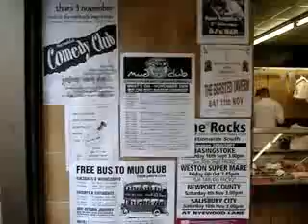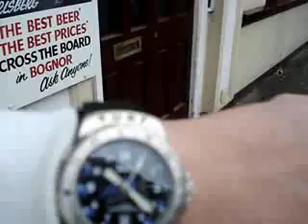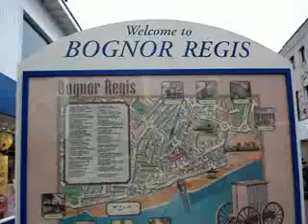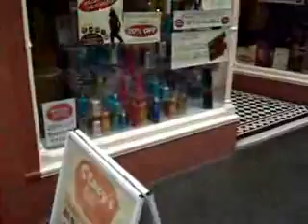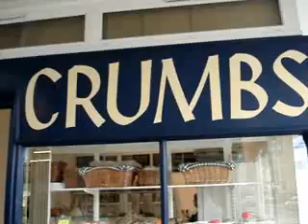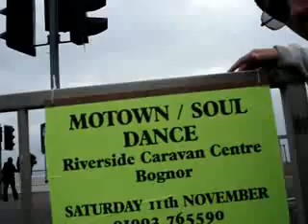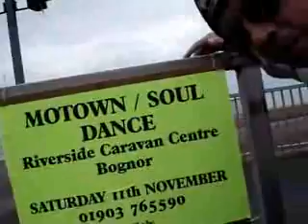A tribute to belperdave-bugger bognor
Since the removal of Belperdave's account i have managed to upload this single video of his, which documents the royal town of Bognor Regis and the renowned phrase 'bugger bognor'